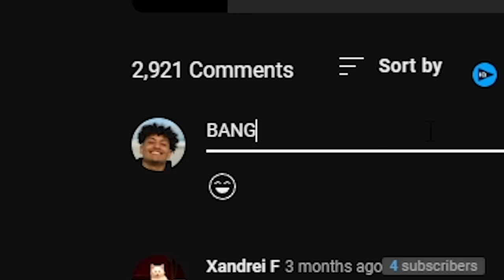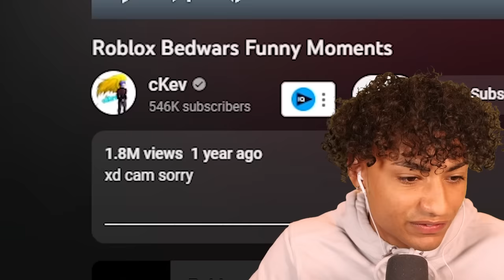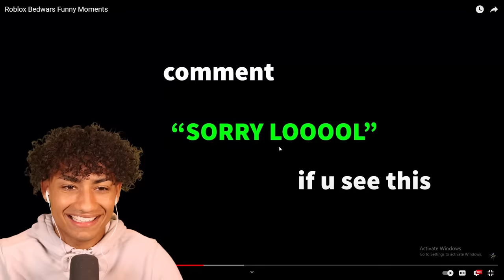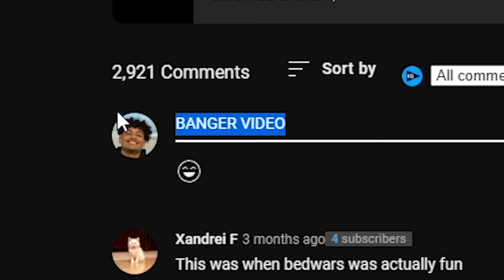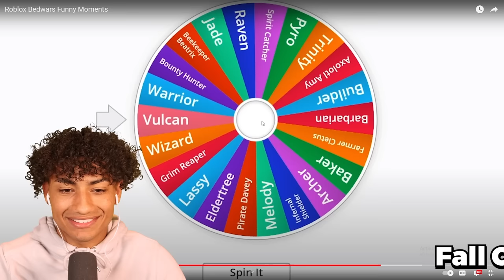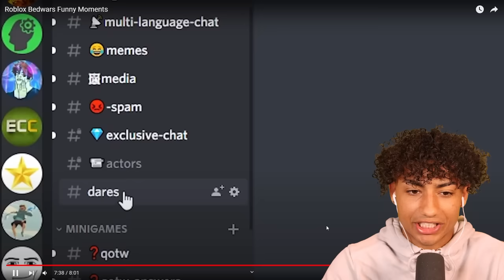I REACTED To The FUNNIEST Roblox Bedwars Video..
I REACTED To The FUNNIEST Roblox Bedwars Video. This video is SUPER FUNNY and HILARIOUS. Make sure you watch the whole video to find out what happens.

--Socials--